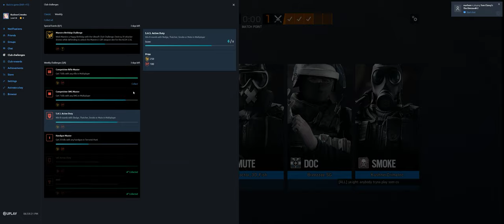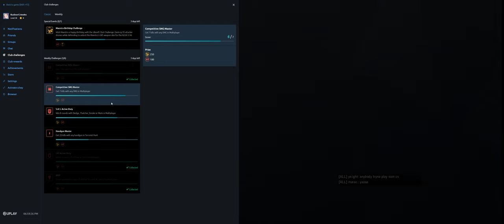Rainbow Six Siege + Part 3578 + Chalet TDM Secure + Burnt Horizon pcgaming crew